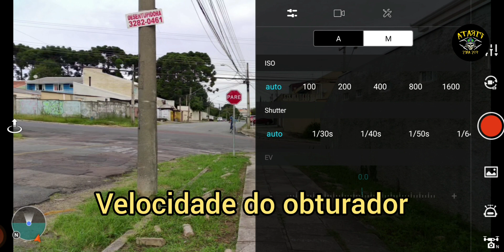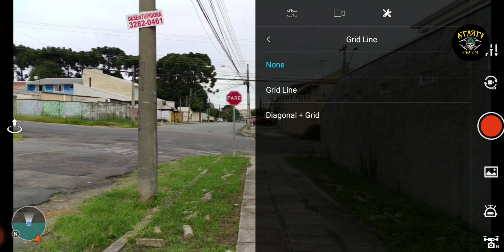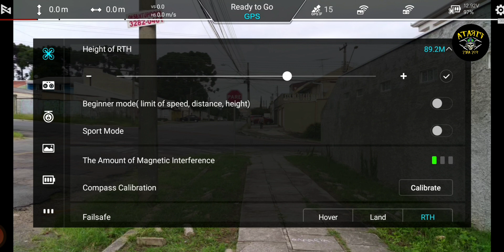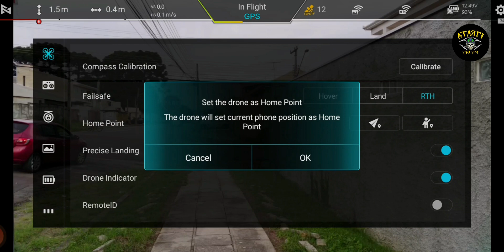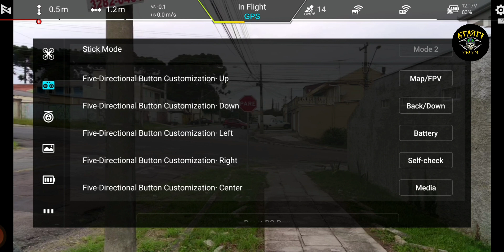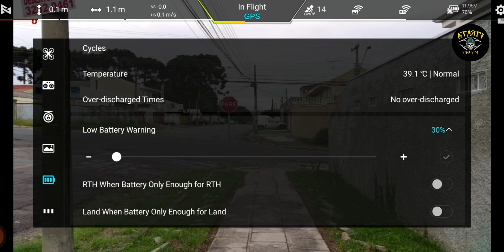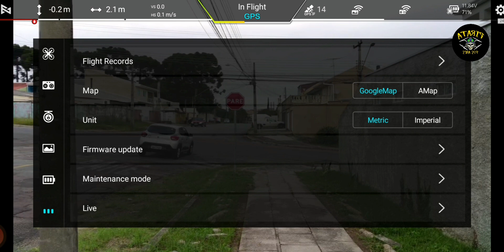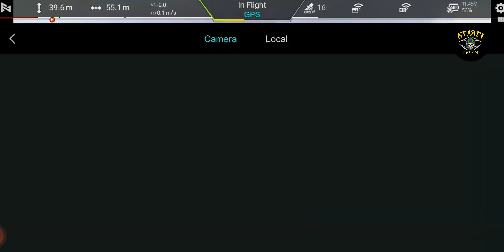Fimi X8 SE 2022 Funcionalidades do App